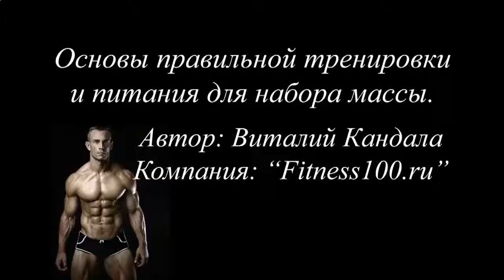КАК БЫСТРО И ПРАВИЛЬНО НАКАЧАТЬ ПРЕСС